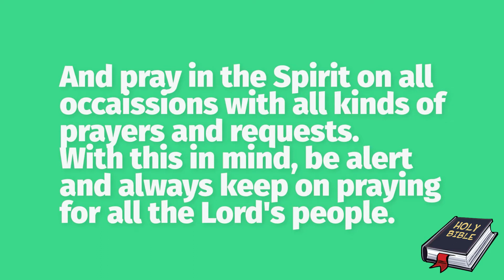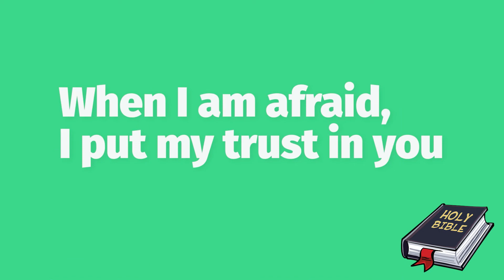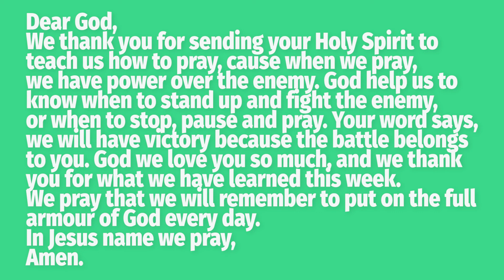Armour of God | Day 4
Today we are going to learn about the most important part of the Armour of God, which is PRAYER. There are times God wants us to STOP, PAUSE and PRAY because He wants to give us instructions or directions to follow. Other times, He just want to have a conversation with us. God wants to know what is in our hearts too!  If you are ready press Play and Teachers Yvelyn and Tomoko, and their friends Elizabeth and Edward will see you there!